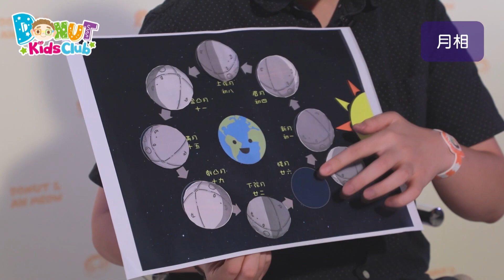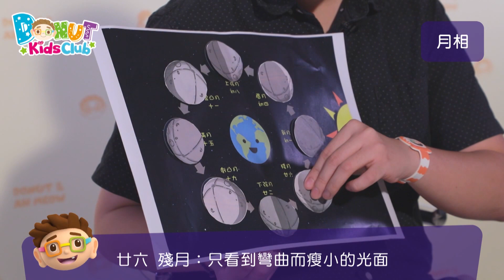【Online Science Camp】—「太空篇」EP06 月相🌛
Donut Kids Club 呈獻 ─ Online Science Camp 「太空篇」EP06 月相🌛

昨日 Donut 在影片中提過有很多種月相，今集會由可樂哥哥與大家一起探索不同的月相🌕🌗🌘，並一起製作月相圖！各位小朋友快點和爸爸媽媽在家一起動手做啦！

歡迎來到 Donut and Ah Meow 的 YouTube 頻道！我們創作了各系列有趣的動畫和短片，希望小朋友們愛生活，愛學習，更愛  Donut and Ah Meow！

Donut and Ah Meow 作為小朋友們成長的最佳貼心玩伴，時刻與大家分享身邊點滴，傳播積極正能量，鼓勵小朋友們主動發掘知識的樂趣，積極探索創新的奧秘！

追蹤及讚好我們Facebook專頁留意Donut and Ah Meow的最新動態︰